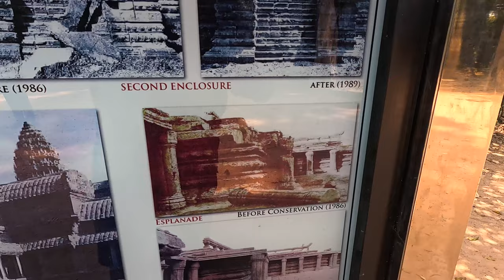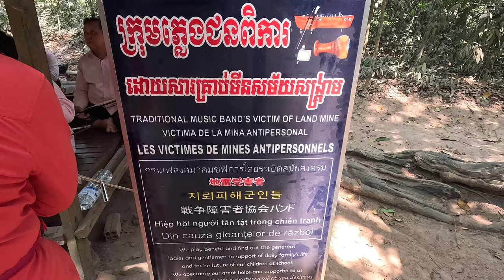🇰🇭 Explorăm misterioasele temple din Cambodgia: Ta Prohm și Baphuon - Unde s-a filmat Tomb Raider 🇰🇭